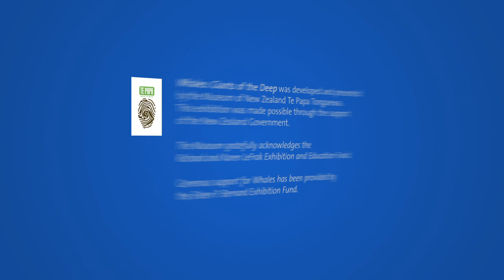Blessing of Whales: Giants of the Deep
Before the opening of the exhibition, "Whales: Giants of the Deep," a blessing ceremony was performed by a Maori delegation from the Museum of New Zealand Te Papa Tongarewa.

The Maori blessing, or karakia, is meant to protect the treasures, or taonga, and the people interacting with them. Maori taonga on display in the exhibition include whale skeletons, whale bone carvings, and a reproduction of a carved meeting house, or pataka.

"Whales: Giants of the Deep" opened in March 2013.

"Whales: Giants of the Deep" was developed and presented by the Museum of New Zealand Te Papa Tongarewa. This exhibition was made possible through the support of the New Zealand Government.

The Museum gratefully acknowledges the Richard and Karen LeFrak Exhibition and Education Fund.

Generous support for "Whales: Giants of the Deep: has been provided by the Eileen P. Bernard Exhibition Fund.

VIDEO CREDITS:
AMNH/J. Bauerle, E. Chapman & D. Seligman